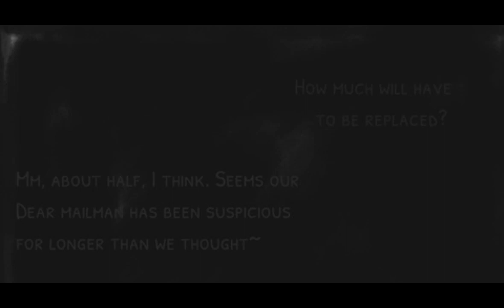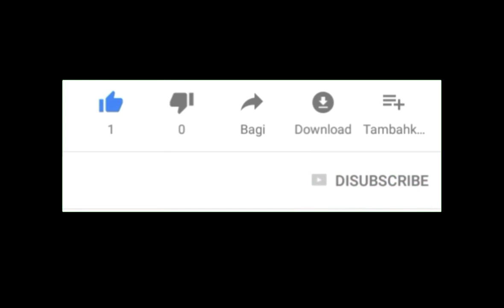welcome home \Eddie\😔...